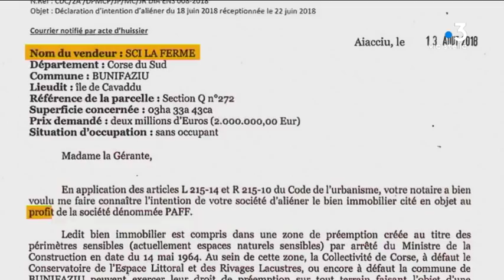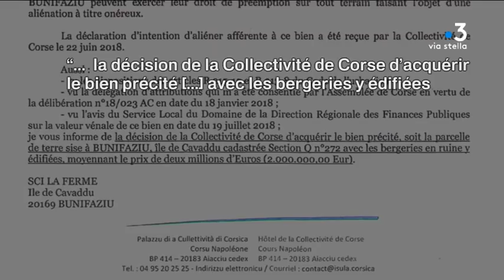L’exécutif de Corse se porte acquéreur d'un terrain de plus de 3 ha sur l'île de Cavallo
On l'appelle l'île aux milliardaires. Pour les nationalistes, Cavallo incarne une forme de privatisation de l'espace publique. Un terrain de plus de 3 hectares est à la vente sur l'île. La Collectivité de Corse veut l'acquérir pour des raisons symboliques et politiques.

Intervenants - Jean-Charles Orsucci, maire de Bonifacio

Equipe - Dominique Moret // Joséphine Kloeckner